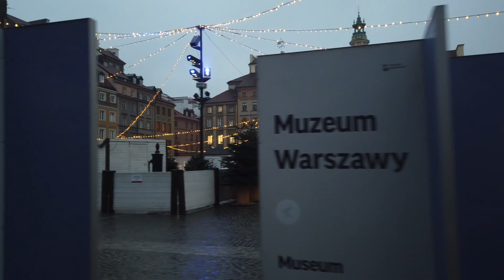WARSAW City Walking Tour {4K} Poland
Warsaw in winter. A rainy foggy afternoon in the Polish capital with a walk all around Old Town. No vlog, no intrusive faces, just an hour enjoying the city.

We walk from the Świętokrzyska metro station towards Old Town, wander around there until dark. Some last huts of the Christmas Market are still on the Old Town Market Place.

Around Old Town we check out the "The Barbican" which was once the defensive wall of Warsaw. We finally head back to Downtown along some walking streets, ending at the Palace of Culture from where we started.